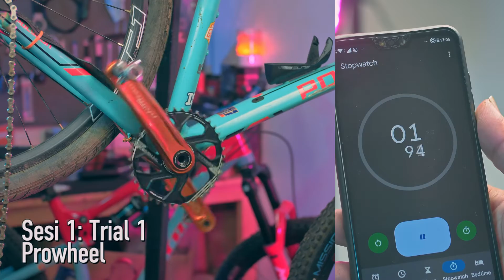Ceramic Bottom Bracket Test | Beneran loncer atau cuma gimmick? | Luce Bottom Bracket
Kali ini saya coba komparasi BB biasa dengan BB ceramic. Apakah lebih loncer atau mengecewakan?